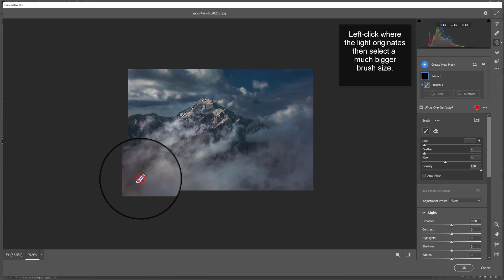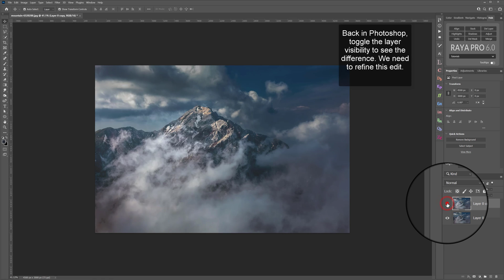How To Add a Beam of Light in Photoshop For Drama | Photoshop Tutorial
***PREMIUM PRODUCTS***